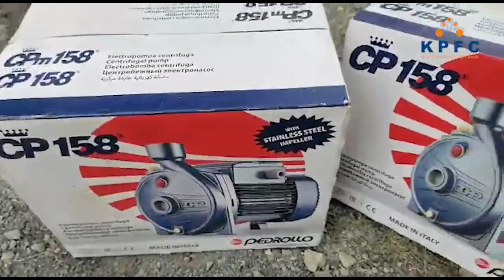Wacha Maji Itembee - KPFC